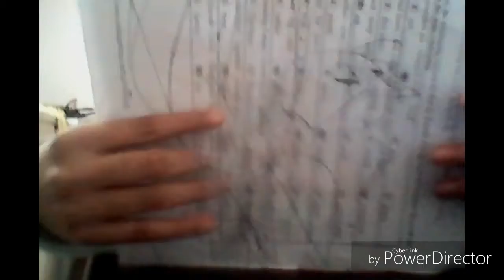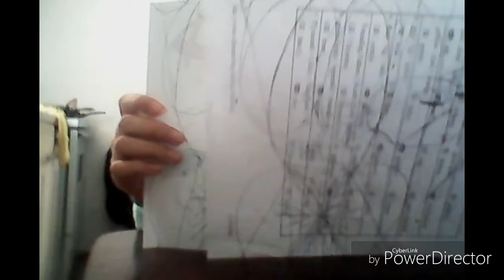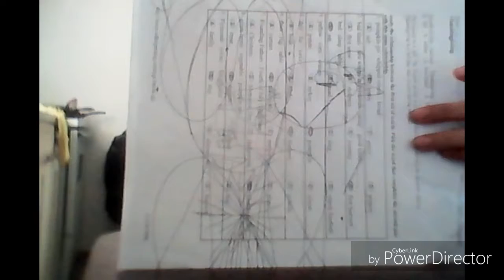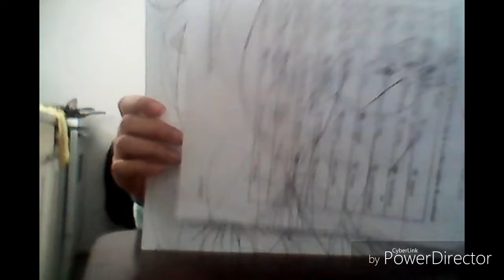My Edited Video